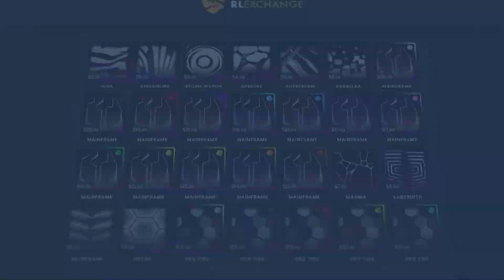FINALES TORNEO 2VS2! SUBIENDO A GC EN TORNEOS de ROCKET LEAGUE con DUALVIEW 🏆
finales torneo 2vs2 subiendo a gc en torneos de rocket league con dualview dfreezegirl rocketleague